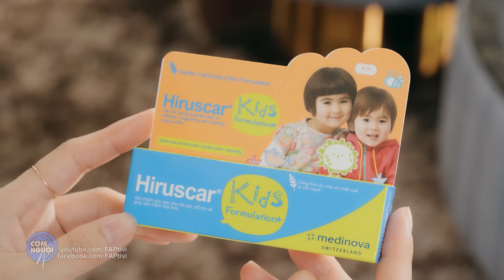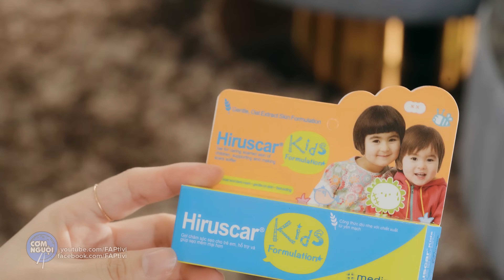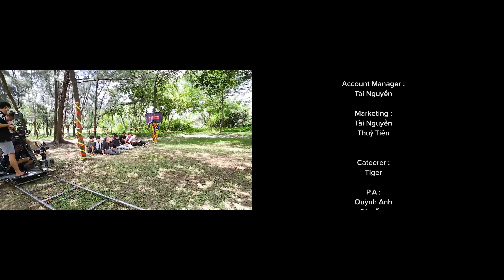FAPtv Cơm Nguội: Tập 292 : Trò Chơi Gia Đình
Trải nghiệm các sản phẩm trị sẹo Hiruscar tại TMĐT như Shopee Lazada, Tiki, Tiktok Shop, chuỗi nhà thuốc cũng như hiệu thuốc trên toàn quốc và tại các cửa hàng Mỹ Phẩm nhé

Script : Đức Viễn, Vinh Râu,Thái Vũ, Huỳnh Phương, Nikola , Thúy Kiều, Diễm Châu, Yến Vy, Kim Thảo, Phúc Vũ, Quốc Hưng, Mai Thy
Director : Trần Đức Viễn, Vinh Râu
Producer : Trần Long
D.O.P : Trần Long
1st AD : Trần Lâm
2nd AD : Thanh Sang
3nd AD : Phan Yến
Cast : Thái Vũ, Vinh Râu, Ribi Sachi , Thuý Kiều, Huỳnh Phương, Uy Trần, Tuyết Nguyễn
Gaffer : Nikola
Light : Thuần Phạm, Hào Wong, Gia Huy, Giai
Camera Operator : Duy Phong, Trần Long, Việt Lê, Lê Thanh, Đàm Hiển, Ngọc Hòa
Equipment : Thanh Tú, Ngọc Hoà, Việt Lê, Tino Nguyễn, Đàm Hiển
Make up : Trinh Angel, Bích Trâm
Script Supervisor : Thanh Thảo
Prop Decoration : Hải Lê, Hoàng Trọng, Minh Tuấn
Sound : Trần Linh Soundteam
Location Manager : 9 Tâm, Vũ Ngọc Vinh
Extra Casting : Thanh Thúy
Master : Đức Viễn
Color : Lê Duy, Hưng Bùi
Editor : Lê Duy, Chấn Hưng, Hoàng Kiên, Lê Thanh
Vfx : Diệp Khoa
Soundeditor : Lê Thanh
Film composer : Quang Vinh
Designer :  Tuấn Kiệt
Account Manager : Tài Nguyễn
Marketing : Tài Nguyễn, Thuỷ Tiên